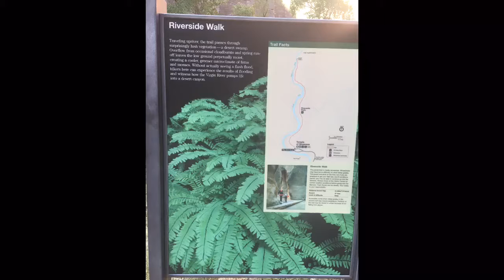Zion Nat Park-The Narrows